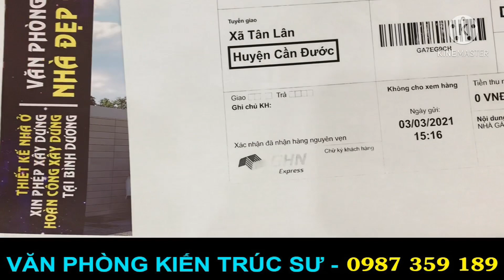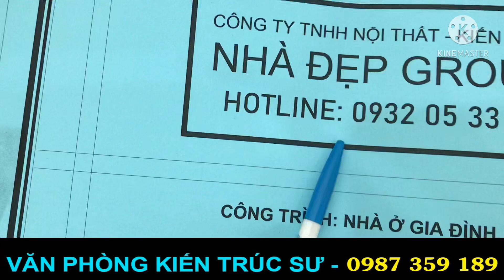Nhà cấp 4 lững mái tole 2 phòng ngủ 1 phòng thờ, 4m x 13m